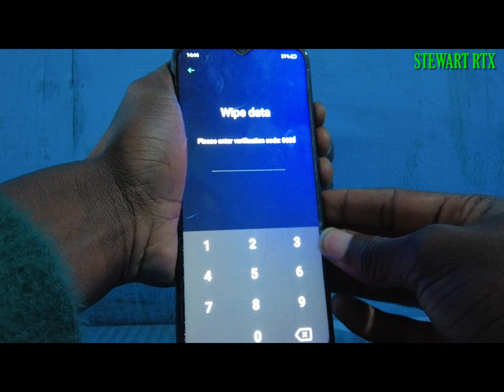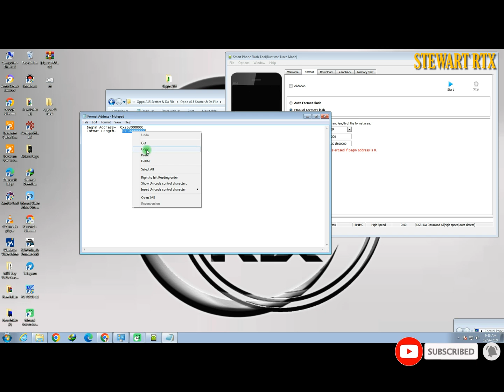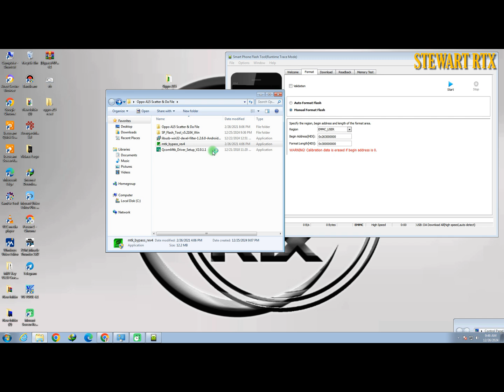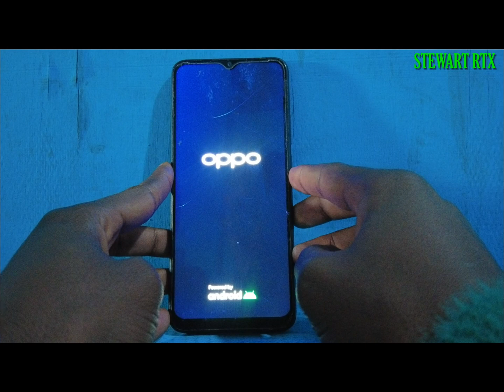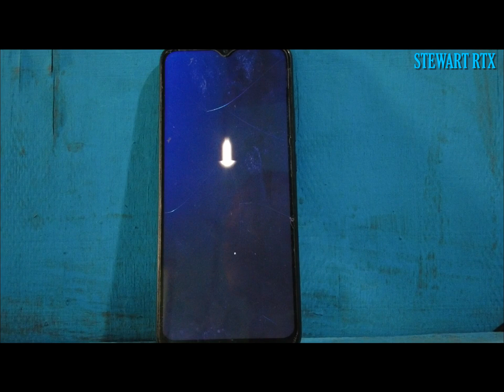Oppo A15 Hard Reset Free Flash Tool |How to Hard Reset Oppo A15s |CPH2185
OPPO A15 Hard Reset Free Flash Tool | (@How To Hard Reset OPPO A15, A17, A18) OPPO A15 (CPH2185)